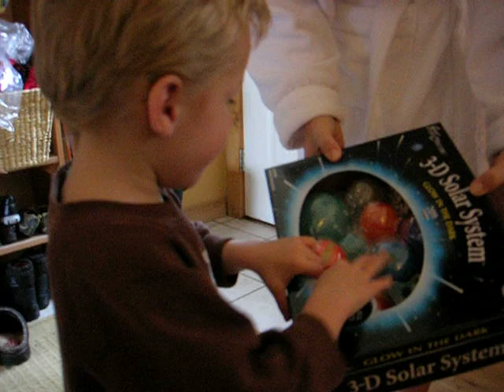Ben opening another gift from Grandma Gramoy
Ben opening gifts on Christmas morning